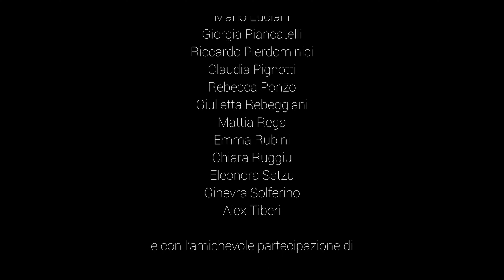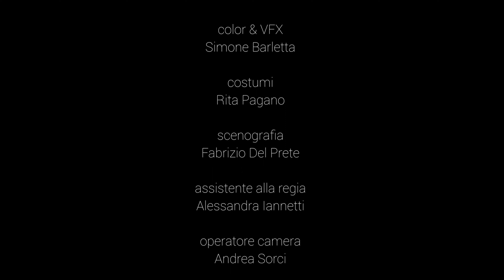The underground (il Sottoterra) - EP 7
*Link alla serie completa*

"The Underground" è una serie web per bambini e adolescenti che segue le avventure di un gruppo di amici appassionati di basket e skate. Quando i bulli buttano il loro pallone da basket nel piano sotterraneo, i ragazzi decidono di recuperarlo e scoprono un mondo distrutto dai teppisti e abitato da Attraverso l'esplorazione e la loro amicizia, i ragazzi imparano a superare i bulli e a scoprire il vero valore dell'amicizia e dell'avventura.

Regia: Sebastiano Rizzo
Sceneggiatura: Rosy Della Ragione
Soggetto: Manuela Mazzini
Direzione della Fotografia: Simone Barletta
Montaggio: SBStudio
Costumi: Rita Pagano
Scenografia: Fabrizio Del Prete

Produzione MTDA Entertainment La serie è stata realizzata come prodotto didattico di fine anno per il 3° anno della classe di cinematografia.